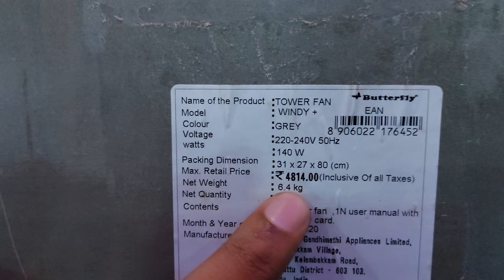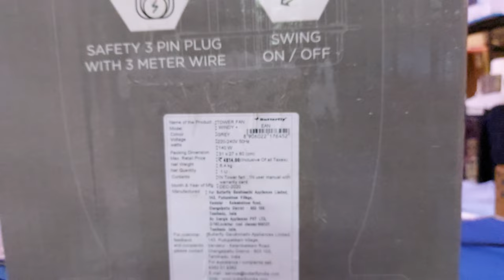BETTER OFFER....BUTTERFLY....TOWER FAN..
B SHOPPY
HOME APPLIANCE
AYOOR    opposite  : INDIAN OIL PETROL PUMP